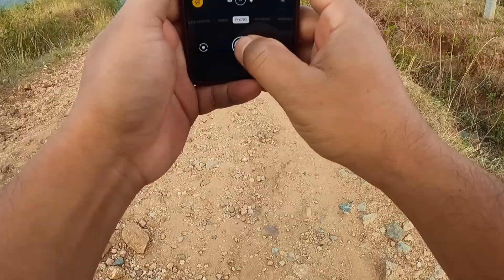Rural Explore | Bangalore Karnataka | SPK VLOG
Bangalore Rural Area Explore. In this video I have visit one village of Bangalore urban district. Which is higher then other village in Bangalore.

Bangalore Urban District Karnakata.
Near Harohalli road.
Tourist place near Jigani
Tourist place near Electronic City
Tourist place in Bangalore